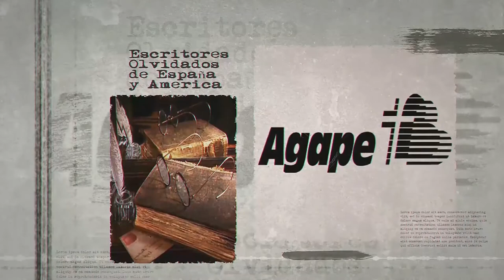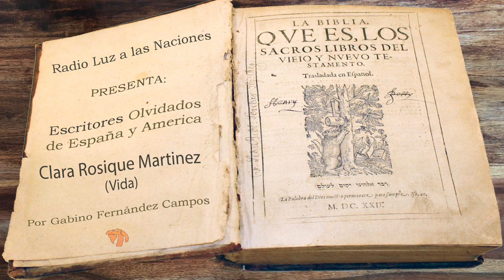088 Clara Rosique Martínez (Vida)